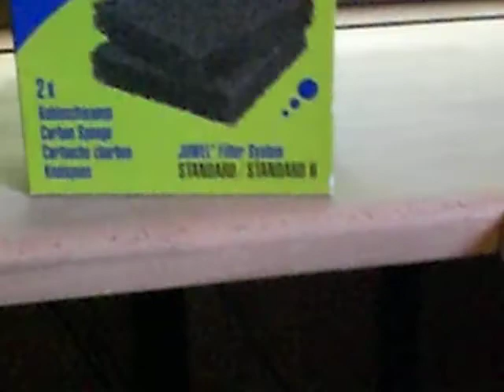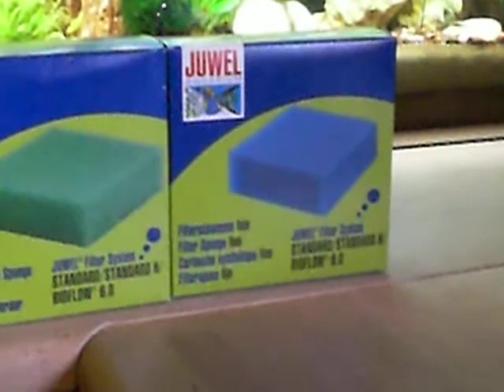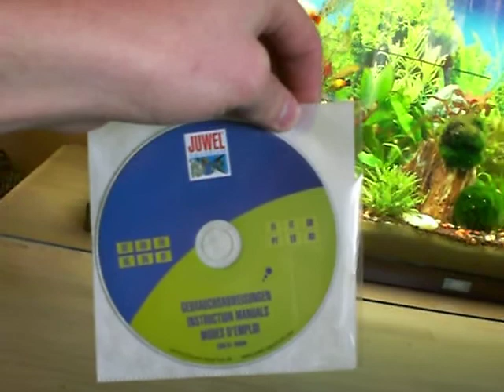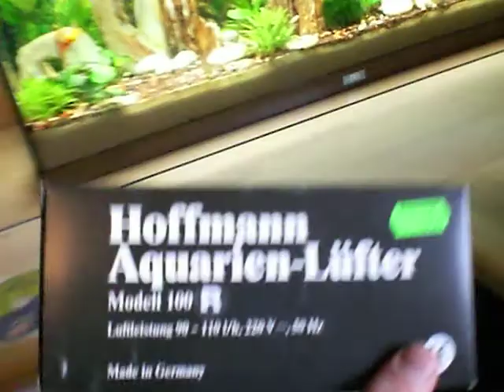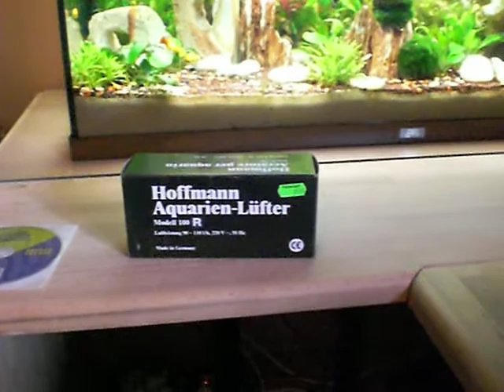Aquariumvorstellung (Teil 1)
Hier eine kleine Vorstellung meines Aquariums.
Is ein Juwel Rio R 180, alle technischen daten und alles rund ums Becken wird im Video erklärt.
Falls Fragen auftauchen sollte, könnt ihr mir diese gerne mitteilen.
Das is übrigens der erste von vier Teilen.
Viel Spaß